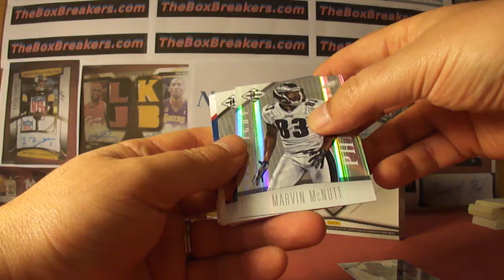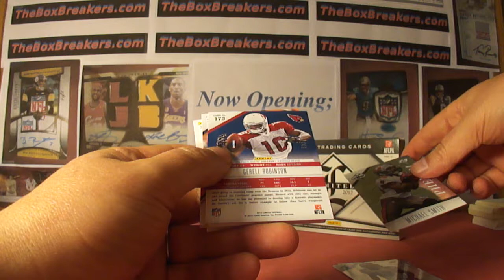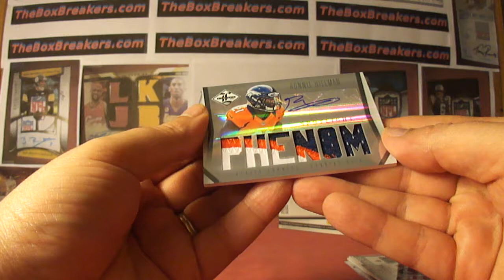2012 Limited Football Case Box 8 TheBoxbreakers.com Group Break - High End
This is part of our Group Break Night at TheBoxbreakers.com. Each month we have a group break night where we conduct multiple breaks with plenty of contests, free slots in all our breaks, etc.! This one is our High End Group Break in which we break a couple higher end cases over the last couple years and team collectors keep every card pulled from their team. We have been running these group breaks for almost 6 years! To view the entire break check out our website at theboxbreakers.com and take a look at our brand new forum where we host the breaks, contests, and invite others to try out group breaks for themselves, share their cards or maildays, and just talk about the hobby we love!